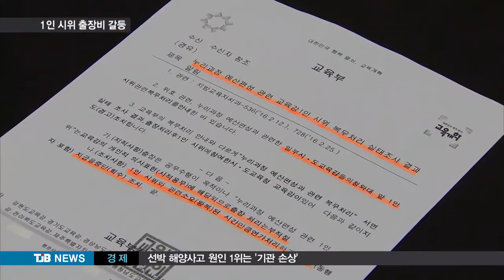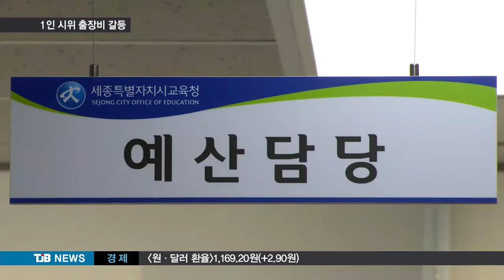[TJB뉴스]교육부-시도교육청 1인 시위 출장비갈등 대립격화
【 앵커멘트 】

지난 달 누리과정예산은
국가책임이라며 교육감들이
청와대 앞에서 1인 시위를
벌였는데요.

이때 올린 출장비
십여만원을 놓고
교육부와 교육청이
마찰을 빚고 있습니다.

개인용무냐
공적인 업무냐를 두고
대립하는건데,
교육계가 다시
시끄러워지고 있습니다.

김진석 기자.

               【기자】

전국 10명의 시도교육감이 지난 달 4일부터
청와대 앞에서 릴레이 1인 시위를 벌였는데
충청권에선 최교진 세종교육감과 김지철 충남, 김병우 충북교육감이 참여했습니다.

정부가 만 3세에서 5세까지 무상보육하는 누리과정예산을 지방교육청에 떠넘기자 국고지원을 촉구하기 위한 시위였습니다.

교육감들이 청와대 1인 시위를 출장 처리하자,
교육부는 소속 교육청에 개인적 의사표현은
사적 용무라며 출장 처리가 부적절하다는
공문을 보내왔습니다.

▶ 인터뷰(☎) : 교육부 관계자
- "공무원이 자기의사를 표명하기 위해 집회나 1인 시위에 참여하게 되면 그게 공무입니까?형식적으로 볼때 사적 업무로 보고 있는 거죠."

반납해야할 출장비는 세종교육청이 교육감과
수행원등이 올린 19만여원,충남은 8만 여원입니다.

▶ 스탠딩 : 김진석 / 취재기자
- "충청권교육감들은 정당한 공무를 수행하는 과정이었다며 출장비 반납을 거부하고 있습니다.20여만원의 출장비를 놓고 교육부와 교육청이 힘겨루기 양상을 보이고 있습니다. "

누리과정 예산편성과 관련된 업무가 교육감의 업무가 아니라 개인용무로 해석하고 있다며
공식적으로 이의를 제기한다는 방침입니다.

 ▶ 인터뷰 : 홍용표 / 세종교육청 총무과장
- "필요한 소요재원을 확보해 달라는 의사를 표현한 것으로 교육본연의 공적인 업무이기 때문에 출장 처리를 한 것입니다."

미묘한 시기에 교육부는 24일자로 세종시 부교육감을 전격 교체했는데,누리과정예산편성등을 놓고 정부입장을 관철하지 못한데 대한 징계성 이라는 추측도 나오고 있습니다..

교육청도 교육부의 직권남용이라며 반발하고 있어 갈등이 더 커지고 있습니다.
TJB 김진석입니다.